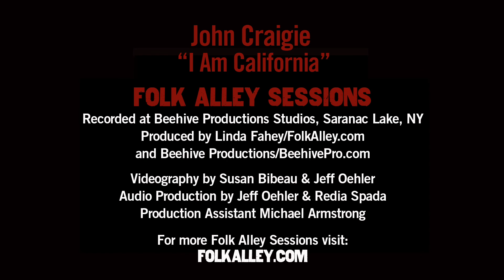Folk Alley Sessions: John Craigie - "I Am California"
Folk Alley Sessions: John Craigie performs "I Am California" from his 2017 release 'No Rain, No Rose.'

Recorded in Beehive Productions Studio in Saranac Lake, NY in May, 2017; Beehive Productions